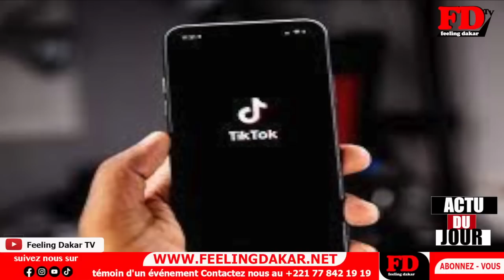Urgent mariage polémique de -Pape Cheikh Diallo fait une déclaration surprenante à -L'actrice Selbé